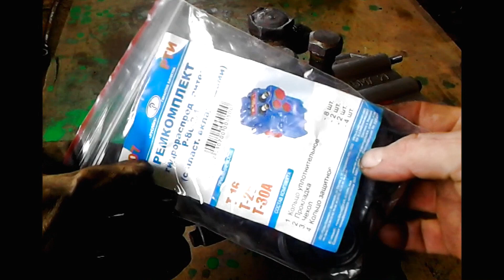Гидравлика на самодельный трактор насос с ГУРа ГАЗ-66 Homemade tractor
Всем привет!!! Продолжил сборку трактора с дизелем  Mersedes. Перебрал и установил гидро распределитель приготовил насос с ГУРа ГАЗ-66. Маленький обзор на игрушку МАЗ времён СССР

Hello!!! Continued the assembly of a tractor with a Mersedes diesel engine. I went through and installed a hydrodistributor, prepared a pump from GUR GAZ-66. A small review on the toy MAZ times of the USSR
Happy viewing!!!